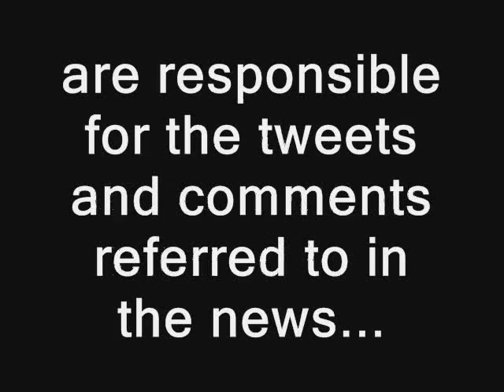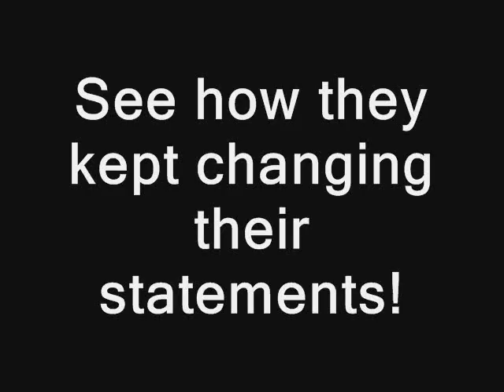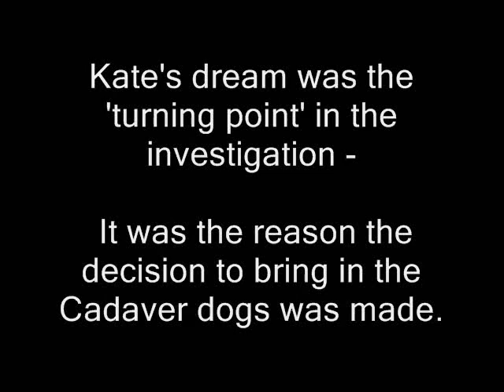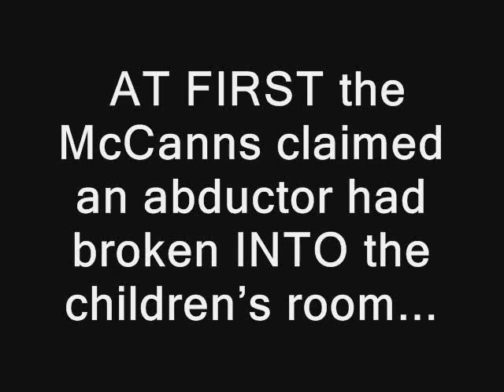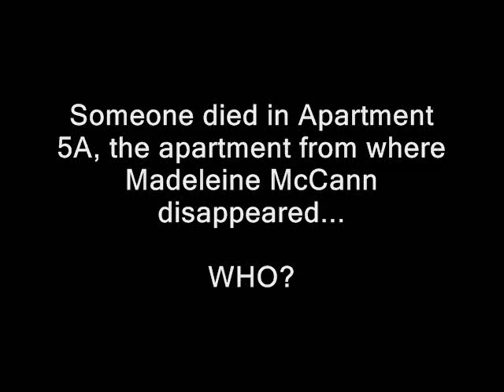VILE TROLLS? F/B groups FIGHT BACK with SHOCKING FACTS from the POLICE FILES about Madeleine McCann!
A SMALL minority of Facebook members are accountable for the posts described in the news...the REST OF US are PASSIONATE in our FIGHT FOR THE TRUTH about the DISAPPEARANCE of Madeleine McCann!  VISIT THE GROUPS! HiDeHo CONTROVERSY Justice for Madeleine